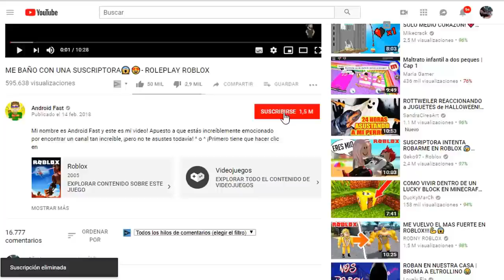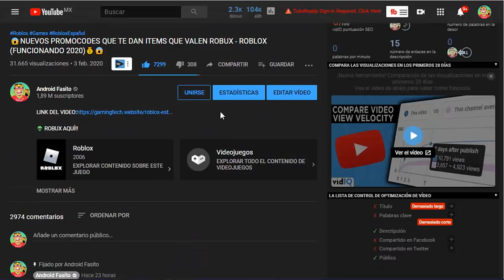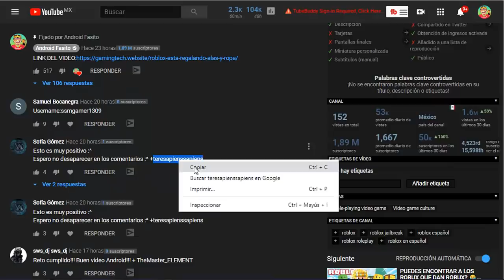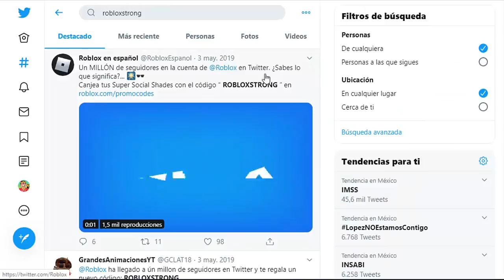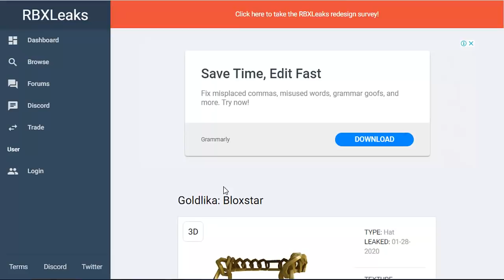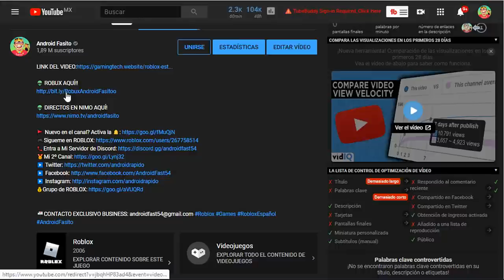ROBLOX: COMO TENER ACCESORIOS DE ORO GRATIS / PROMOCODE